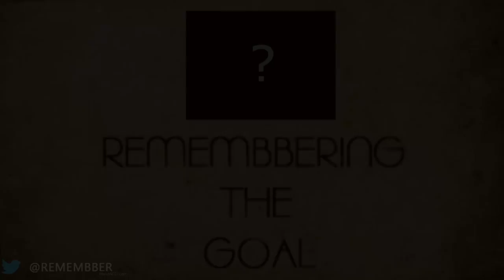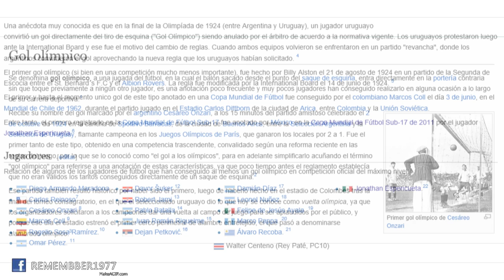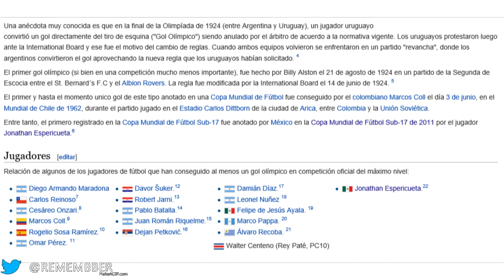Jonathan Espericueta olimpic goal / World cup sub´17 Mexico vs Germany (2011) Fifa 15 version RTG